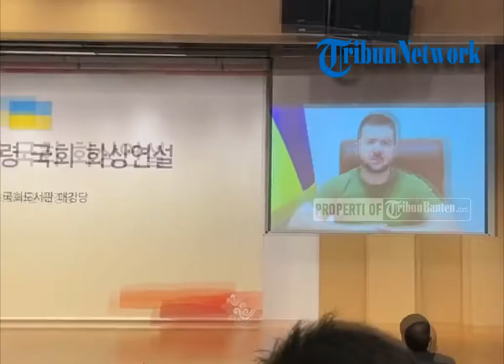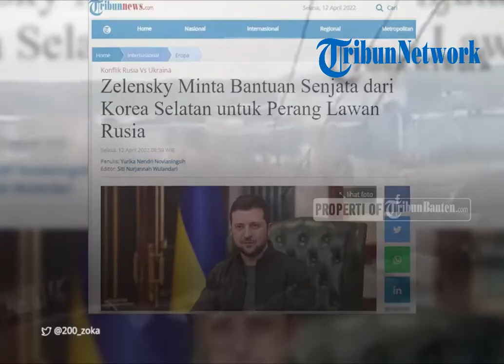Ukraina Minta Bantuan Senjata Militer Mematikan dari Korea Selatan Untuk Lawan Rusia.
TRIBUNBANTEN.COM - Presiden Volodymyr Zelensky meminta Korea Selatan mengirimkan bantuan militer untuk perang melawan Rusia.

Hal itu diungkapkan dalam pidato virtual kepada Majelis Nasional Korea Selatan pada Senin (11/4/2022).

Ia meminta bantuan kepada Korsel untuk mengirimkan senjata-senjata anti-pesawat.